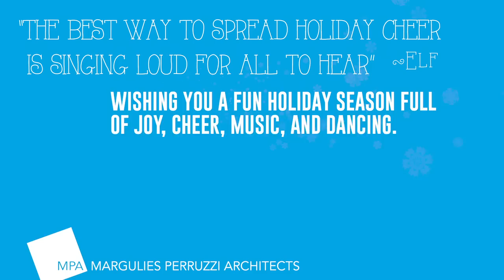Margulies Perruzzi Architects - 2014 Holiday Video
Happy Holidays from Margulies Perruzzi Architects